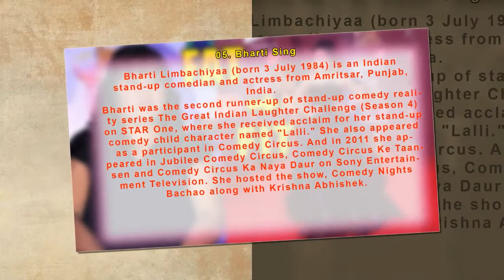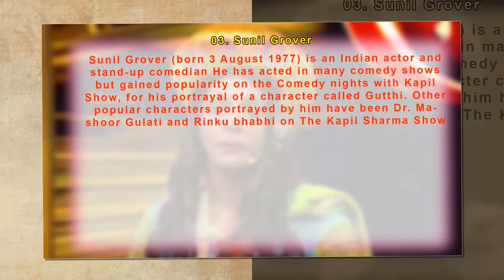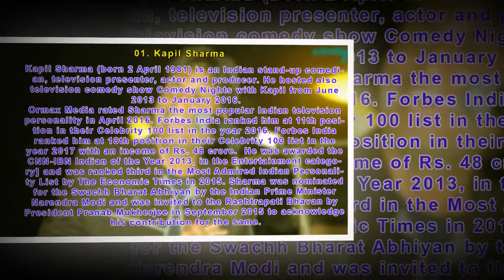The list of the Top 5 most Popular stand up Comedians in India 2018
The list of the Top 5 most Popular stand up Comedians in India 2018 or Top 5 Comedians or Comedians in India 2018

05. Bharti Sing
Bharti Limbachiyaa (born 3 July 1984) is an Indian stand-up comedian and actress from Amritsar, Punjab, India.
Bharti was the second runner-up of stand-up comedy reality series The Great Indian Laughter Challenge (Season 4) on STAR One, where she received acclaim for her stand-up comedy child character named "Lalli." She also appeared as a participant in Comedy Circus. And in 2011 she appeared in Jubilee Comedy Circus, Comedy Circus Ke Taansen and Comedy Circus Ka Naya Daur on Sony Entertainment Television. She hosted the show, Comedy Nights Bachao along with Krishna Abhishek.
04. Johnny Lever
ohnny Lever (born 14 August 1957) is an Indian film actor and one of the most noted comedians in Hindi cinema. Lever is one of the first stand-up comedians in India Lever has received thirteen Filmfare Awards nominations in Filmfare Award for Best Performance in a Comic Role, and has won the award twice, for his work in Deewana Mastana (1997) and Dulhe Raja (1998). He began his career in 1984, and has acted in more than three hundred Bollywood films.
03. Sunil Grover
Sunil Grover (born 3 August 1977) is an Indian actor and stand-up comedian He has acted in many comedy shows but gained popularity on the Comedy nights with Kapil Show, for his portrayal of a character called Gutthi. Other popular characters portrayed by him have been Dr. Mashoor Gulati and Rinku bhabhi on The Kapil Sharma Show
02. Raju Shrivastav
Raju Srivastava (born Satya Prakash Srivastava on 25 December 1963), often credited as Gajodhar or Raju Shrivastav, is one of the most popular comedians in India. He is best known for his observational comedy about various instances in daily life. He revealed in a podcast that he is related to actor Amitabh Bachchan through a common relative.

01. Kapil Sharma
Kapil Sharma (born 2 April 1981) is an Indian stand-up comedian, television presenter, actor and producer. He hosted also television comedy show Comedy Nights with Kapil from June 2013 to January 2016.
Ormax Media rated Sharma the most popular Indian television personality in April 2016. Forbes India ranked him at 11th position in their Celebrity 100 list in the year 2016. Forbes India ranked him at 18th position in their Celebrity 100 list in the year 2017 with an income of Rs. 48 crore.  He was awarded the CNN-IBN Indian of the Year 2013, in the Entertainment category] and was ranked third in the Most Admired Indian Personality List by The Economic Times in 2015. Sharma was nominated for the Swachh Bharat Abhiyan by the Indian Prime Minister Narendra Modi and was invited to the Rashtrapati Bhavan by President Pranab Mukherjee in September 2015 to acknowledge his contribution for the same.

kapil sharma comedy,comedy youtube channels hindi,top 10 comedy creators,